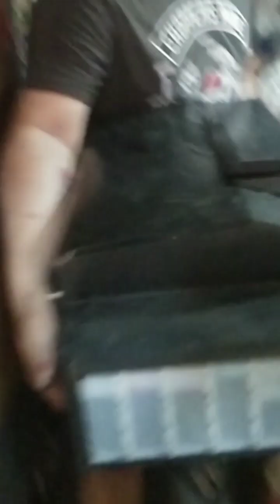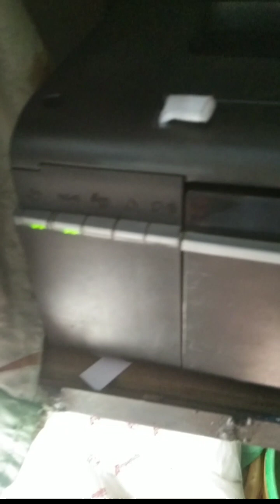EPSON L805 trouble shooting pinutol ng daga ang wire